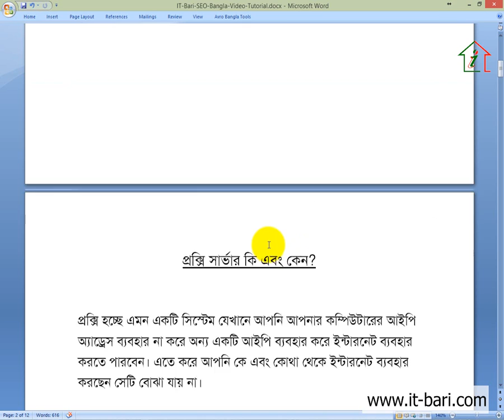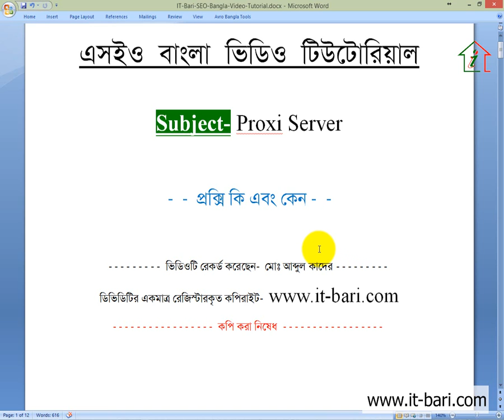26 Off Page Optimizati- What is a Proxy Server and Why This is Important | SEO Bangla Video Tutorial